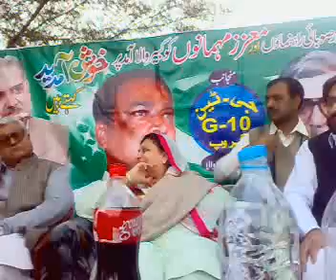dr khawar ali shah jalsa tehemena doltana mola pur kabir wala 2